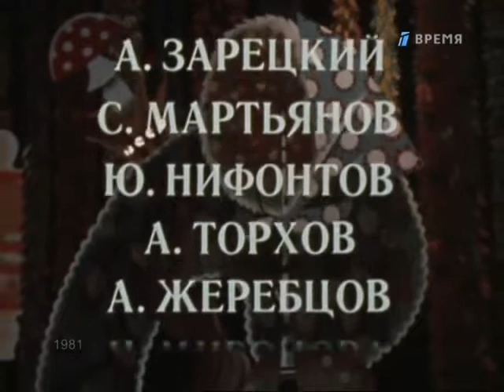Режиссер: Светлана Джимбинова - Про Ивана-не-Великана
По одноименной сказке Вадима Коростылева в постановке Государственного академического театра имени Евг. Вахтангова.
 О том, как Иван-не-Великан победил злое Чудовище